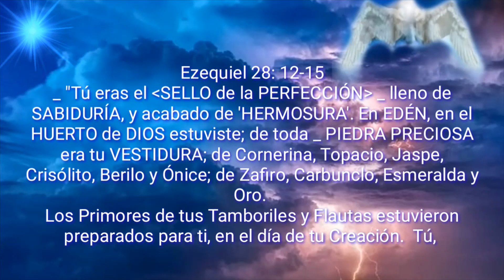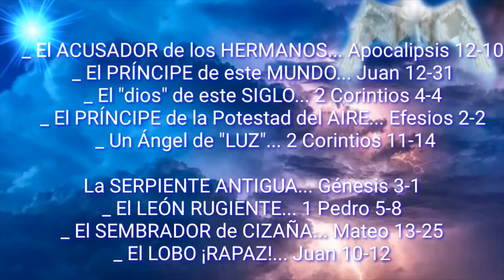LA REBELIÓN DE LÚCIFER»_ SU HISTORIA Y ETIMOLOGIA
A lo Largo de la HISTORIA de la BIBLIA... hemos Conocido acerca de un "ÁNGEL" _ que se REBELÓ Contra DIOS, llamado 'LUZBEL'.
Y que desde este HECHO... toda la 'HUMANIDAD' _ ha Sufrido ¡VIOLENCIA!.
Veamos _ su ANTECEDENTE.
Mucho antes de la CREACIÓN del MUNDO... DIOS Creó los ÁNGELES y su JERARQUÍA _ y de entre todos ellos, había Uno que Sobresalía, por su  ¡HERMOSURA! _ y sus ATRIBUTOS ¡ESPECIALES! _ llamado  LUZBEL .
Y tan NOTABLE era su ¡BRILLO! _ que el PROFETA EZEQUIEL Escribió:
_ "Tú eras el  SELLO de la PERFECCIÓN  _ lleno de SABIDURÍA, y acabado de 'HERMOSURA'. En EDÉN, en el HUERTO de DIOS estuviste; de toda _ PIEDRA PRECIOSA era tu VESTIDURA; de Cornerina, Topacio, Jaspe, Crisólito, Berilo y Ónice; de Zafiro, Carbunclo, Esmeralda y Oro.
Los Primores de tus Tamboriles y Flautas estuvieron preparados para ti, en el día de tu Creación.  Tú, QUERUBÍN Grande, Protector, yo te puse en el  SANTO MONTE  de DIOS, allí estuviste; en medio de las Piedras de Fuego _ te paseabas.
Perfecto eras... en todos tus 'CAMINOS' _ desde el día que fuiste Creado, hasta que se halló en ti: _ ¡MALDAD!".